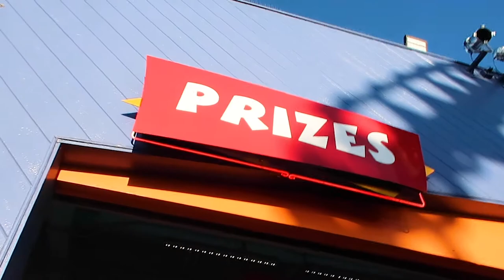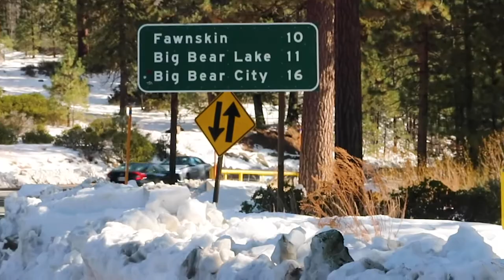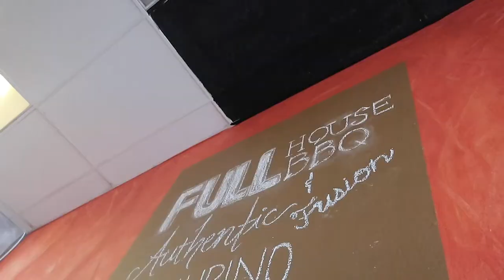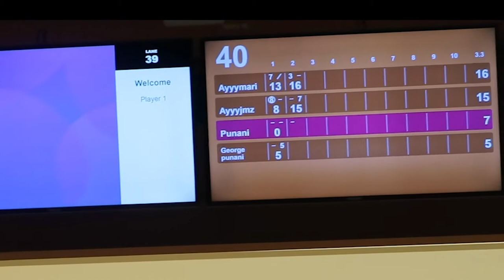THEY FOUGHT!!! | Maui Vloggers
Last family travel vlog of this year. I hope you enjoyed all 3!

Family Vlogs
Travel Vlogs
Filipino Vlogs